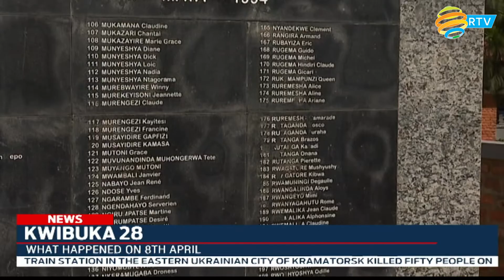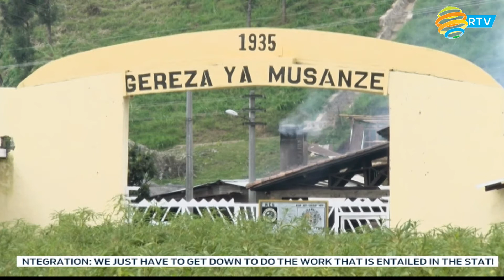FULL English News Bulletin: 08.04.2022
President Paul Kagame has urged fellow East African leaders to get down to do the work that is entailed in the statements they have made to their people, if the regional bloc to achieve deeper and wider integration.
The Head of state was attending the ceremony of the signing of the DRC's treaty of accession into the EAC, a ceremony that took place in Nairobi - Kenya and was hosted by President Uhuru Kenyatta, the current Chairman of the EAC